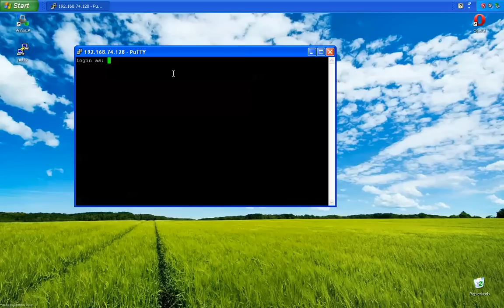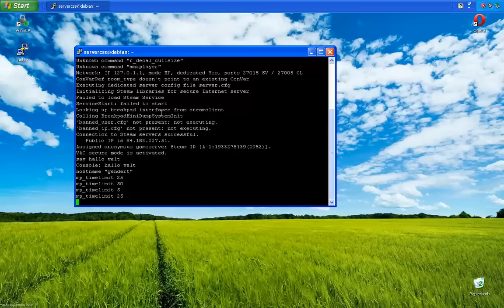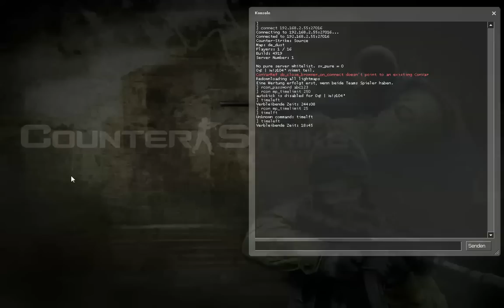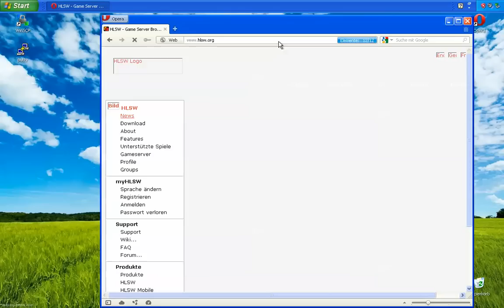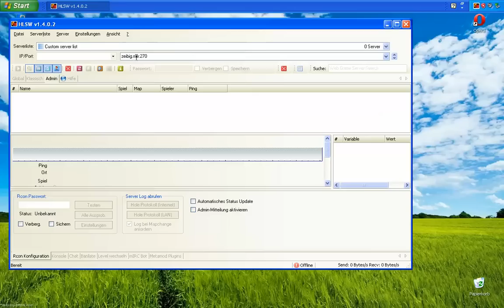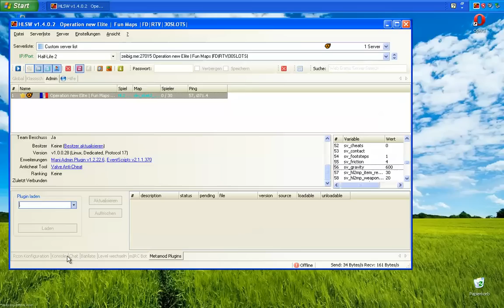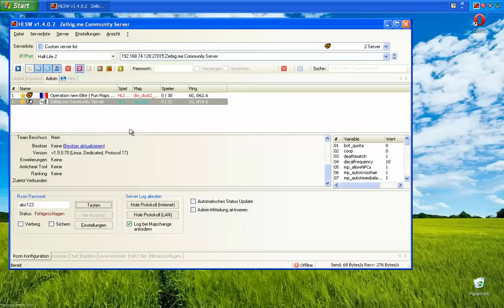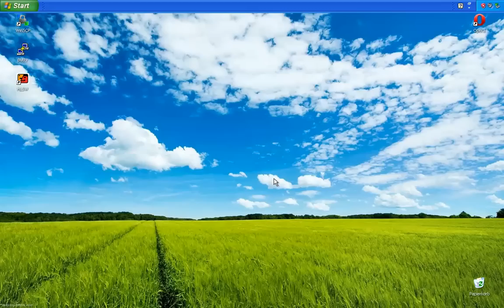Let's Install Counter-Strike Source #002 [Debian] [Deutsch] - 4 Wege zum RCON !?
Last uns einen CSS Server installieren einrichten und Managen "Gemeinsam" !?
Das soll heisen , ich werde die Videos immer an eure wünsche anpassen,

Heute wollen wir den RCON etwas näher betrachten und auf welche Möglichkeiten er anwendbar ist.

Wir werden uns in zukünftigen Videos auch damit beschäftigen wie und mit was wir den Server steuern überwachen usw.

Es fängt Direkt damit an was soll es für ein Server werden
Beispiele : Zombie,GungGame,OMOS,3MOS usw

Schreibt es per PN oder als Kommentar was ihr euch wünscht
Gerne auch schon was für plugins etc.

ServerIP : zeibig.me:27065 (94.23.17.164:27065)